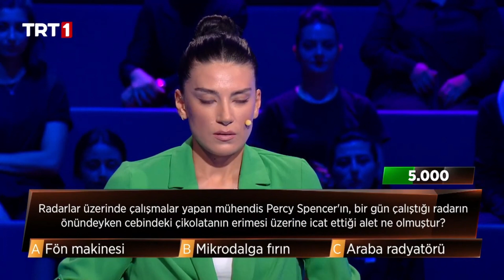P. Spencer'ın, cebindeki çikolatanın erimesi üzerine icat ettiği alet nedir?-Emine Tuncer-3'te3-TRT1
3'te3 her pazar gecesi TRT1’de!
3’te 3’ün 71. bölümünde yarışan;
Matematik Öğretmeni Emine Tuncer.

"Radarlar üzerinde çalışmalar yapan mühendis Percy Spencer'ın, bir gün çalıştığı radarın önündeyken cebindeki çikolatanın erimesi üzerine icat ettiği alet ne olmuştur?"